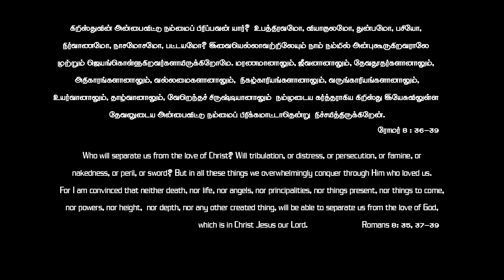Yesuvin Anbai vittu|இயேசுவின் அன்பை விட்டு பிரிப்பவன் யார்|Swaroop| Robert| Glory|Uma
இயேசுவின்  அன்பை  விட்டு பிரிப்பவன் யார்
Yesuvin Anbai vittu
Nothing can separate us from the love of Christ

All our albums are available in all Digital Platforms.
Music.apple.com
Saranagathi

Thiruvirundhu Paadalagal, Vol. 1

Thiruvirundhu Paadalagal, Vol. 2

Thiruvirundhu Paadalagal, Vol. 3

Amazon.com
O.. Yesu Umadhanbu

Iniyavare, Vol. 2

Iniyavare, Vol. 3

Holy Communion Songs